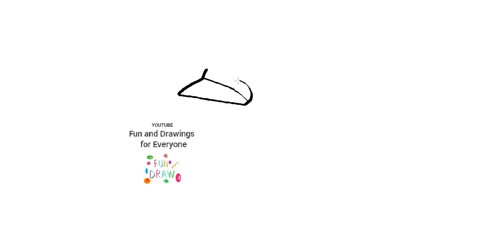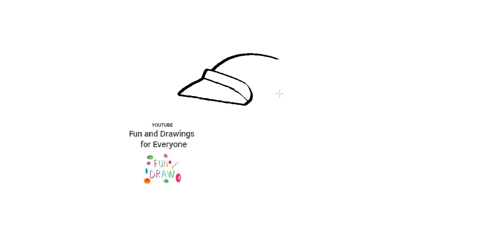Come disegnare un casco da corsa